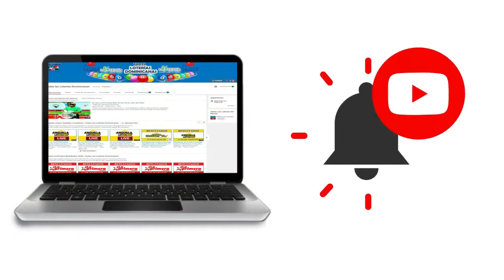Resultados de la Loteria Pega 4 Real de hoy 22 de Agosto del 2020